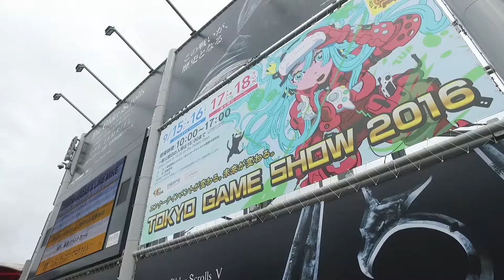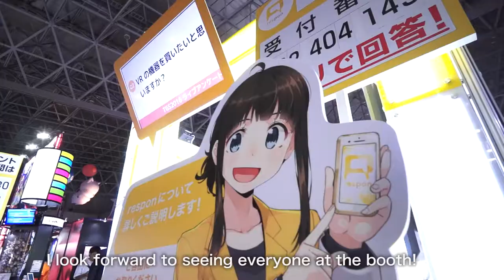TOKYO GAME SHOW 2016 | Asahi Net presents "respon"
Report from TOKYO GAME SHOW 2016 (Sept 15 - 18) presenting Asahi Net’s
“respon”.  Located at 6-C07 between SEGA Games and SQUARE ENIX, our
stall is shining in radiantly light yellow.  Also presenting “respon
VR” as a reference exhibit.  Visit us to enjoy this visionary
experience.